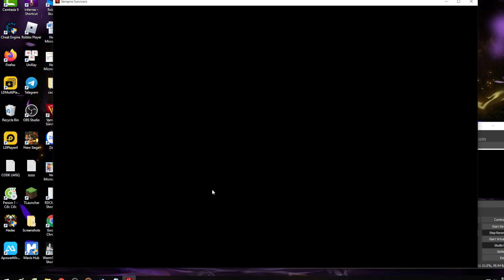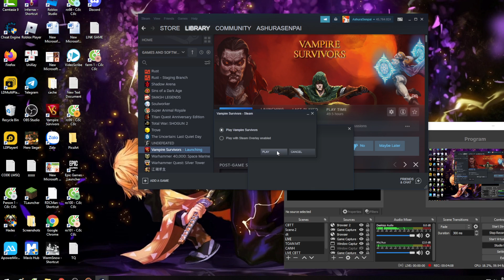Vampire Survivors- UNLOCK RED DEATH GIỚI THIỆU CHO AE 2 CÁCH HIỆN CÓ ĐỂ SỞ HỮU TƯỚNG ẨN HẦM HỐ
👍Emulators ✔️Nhận Ngay 30k Free Khi Đăng Kí App MB Bank ____(Mã Giới Thiệu: 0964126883) 🎯 Chào Mừng đến với kênh youtube - Ashura Senpai
▬▬▬▬▬▬▬▬▬▬▬ஜ۩۞۩ஜ▬▬▬▬▬▬▬▬▬▬▬▬▬
▓▓▓▒▒▒░░░   ĐĂNG KÝ Ashura Senpai CHANNEL ░░░▒▒▒▓▓▓
▬▬▬▬▬▬▬▬▬▬▬ஜ۩۞۩ஜ▬▬▬▬▬▬▬▬▬▬▬▬▬
hoặc Ngân hàng TECHCOMBANK (TRAN QUANG THUY_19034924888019)
▬▬▬▬▬▬▬▬▬▬▬ஜ۩۞۩ஜ▬▬▬▬▬▬▬▬▬▬▬▬▬